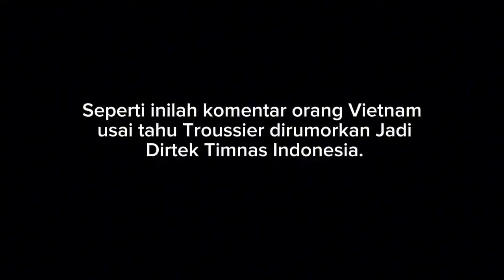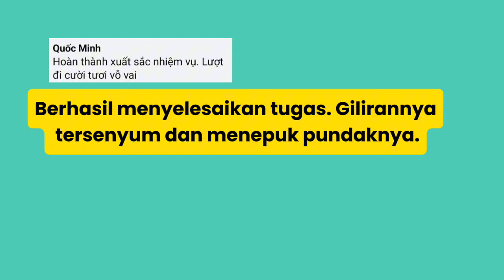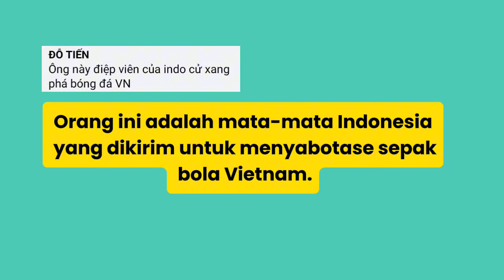"Mantan Pelatih Vietnam Jadi Dirtek Timnas Indonesia?" Komentar Orang Vietnam Untuk Indonesia